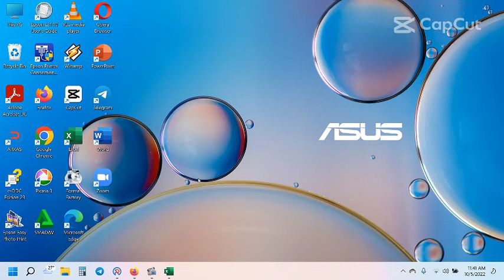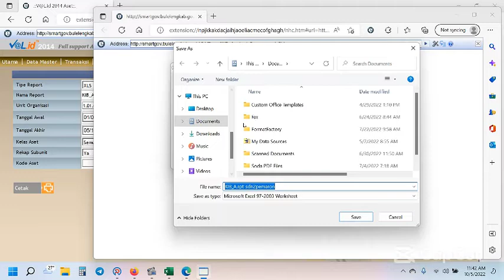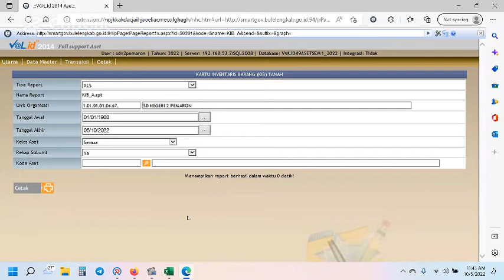ASET SD cetak KIB dari A - F ,Dengan klasfikasi semua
link untuk masuk SD di kabupaten Buleleng